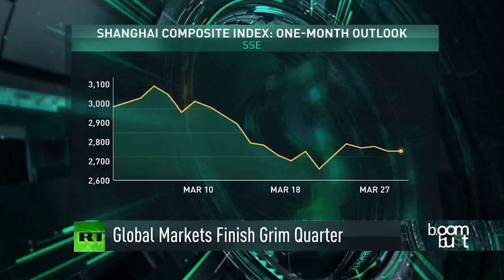How COVID-19 Threatens Global Markets: Dean John Quelch On RT Boom Bust